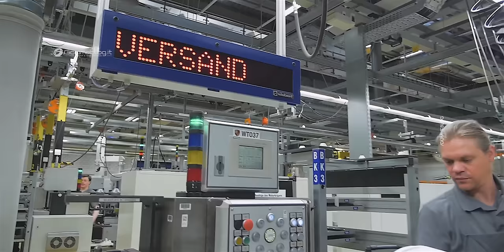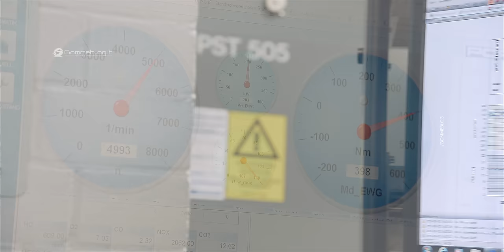Porsche 911 Engine PRODUCTION - Flat SIX Assembly Line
Porsche 911 Engine PRODUCTION - Flat SIX Assembly Line. Looking for a fascinating glimpse into the inner workings of a Porsche car factory production assembly line? Look no further than the Zuffenhausen plant, where the skilled craftsmen of Porsche meticulously assemble the iconic Porsche 911 engine. This impressive 6-cylinder engine is a marvel of engineering, built with the highest-quality materials and precise attention to detail. Follow along as we take you through the fascinating process of how it's made, from the initial design to the final assembly on the factory floor. Don't miss this rare opportunity to witness the creation of one of the most revered engines in the world.

If you're a car enthusiast, you've undoubtedly heard of Porsche, one of the world's most revered car manufacturers. At the heart of every Porsche vehicle lies its engine, a marvel of mechanical production that sets the standard for performance and innovation. The car factory where these engines are made is a world-class facility, featuring state-of-the-art manufacturing processes and cutting-edge technologies.

The Porsche 911 is one of the most iconic sports cars of all time, and its engine is no exception. The Porsche 911 engine production assembly line at the Zuffenhausen plant is a wonder to behold, as skilled technicians and car factory robots work in tandem to produce the most powerful and efficient engines possible. Whether you're interested in the 911 or the latest 992 model, you'll be blown away by the level of detail that goes into each engine's manufacture.

At the Porsche car production plant, every step of the manufacturing process is carefully monitored and optimized for maximum efficiency and performance. From the initial design to the final assembly line, each Porsche engine is subject to rigorous quality control measures to ensure that it meets the highest standards of excellence. Whether you're watching the Porsche Carrera 992 or the Porsche 911 Turbo S being built, you'll see firsthand how the latest in manufacturing technology and innovative engineering practices come together to create something truly special.

So, how is a Porsche engine made? The process begins with the latest CAD software, which allows Porsche engineers to design the engine to precise specifications. Next, the raw materials are sourced and transformed into the various parts that make up the engine, such as the cylinder block, pistons, and crankshaft. Each part is then meticulously machined and assembled by skilled technicians using the most advanced tools available. Finally, the assembled engine undergoes rigorous testing to ensure that it meets Porsche's exacting standards for performance and reliability.

In short, the Porsche factory is a mecca for car enthusiasts, featuring some of the most advanced manufacturing processes and cutting-edge technologies in the world. Whether you're interested in the Porsche 911 Turbo, the Carrera S, or any other Porsche model, you'll be amazed by the level of detail and craftsmanship that goes into every engine's production. If you want to know how it's made, look no further than Porsche's state-of-the-art car factory production assembly line.